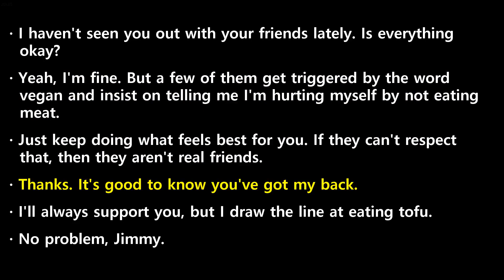20231009 ebs power english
20231009 ebs power english transcript

 I  haven't  seen  you  out  with  your  friends  lately.  Is  everything  okay?
 Yeah,  I'm  fine.  But  a  few  of  them  get  triggered  by  the  word  vegan  and  insist  on  telling  me  I'm  hurting  myself  by  not  eating  meat.
 Just  keep  doing  what  feels  best  for  you.  If  they  can't  respect  that,  then  they  aren't  real  friends.
 Thanks.  It's  good  to  know  you've  got  my  back.
 I'll  always  support  you,  but  I  draw  the  line  at  eating  tofu.
 No  problem,  Jimmy.